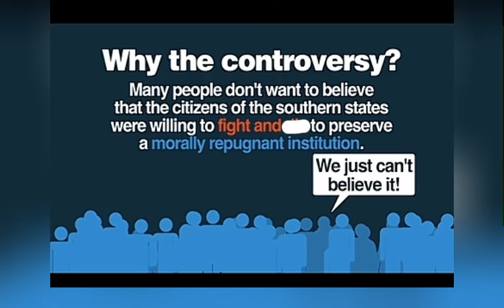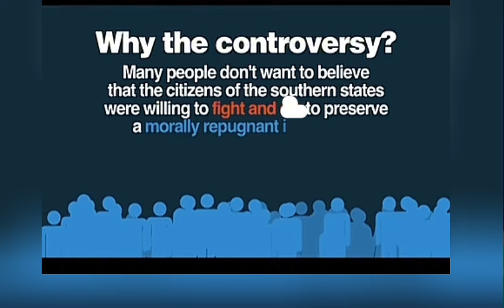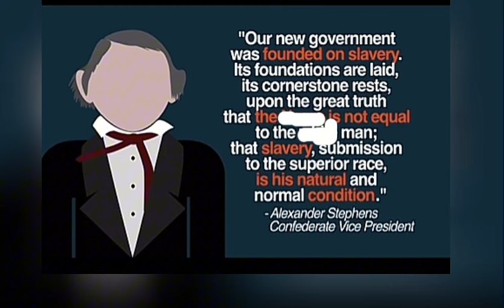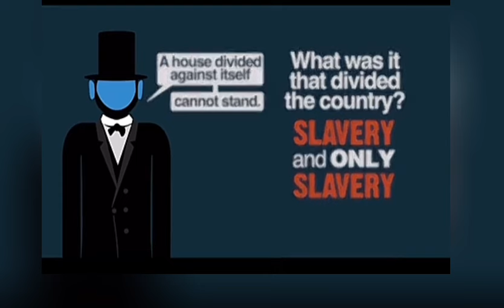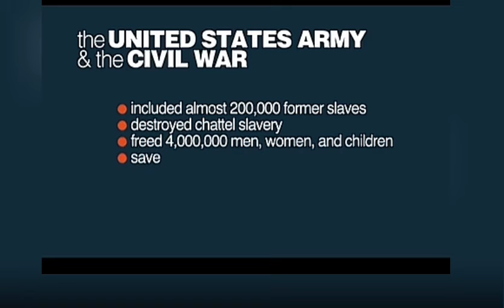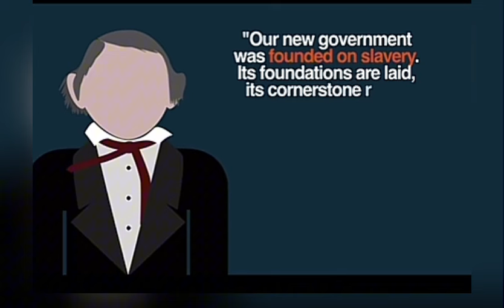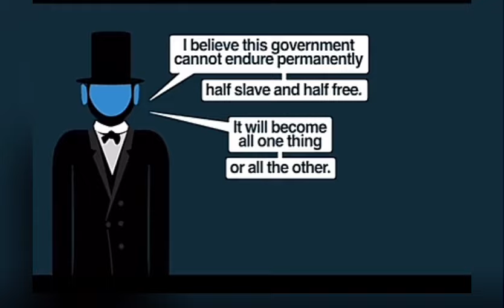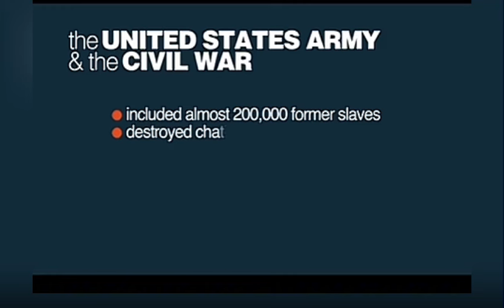B'LACK PEOPLE ARE DONE TALKIN"WHY TEA MAN EDUCATES HIS OWN !GORANTS,$L@V£ HISTORY